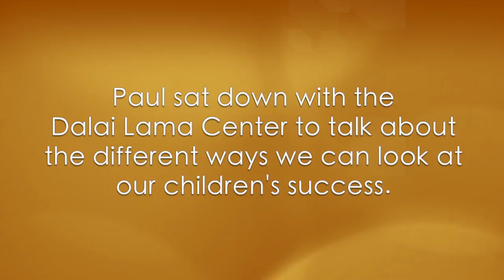Paul Tough - How Children Succeed